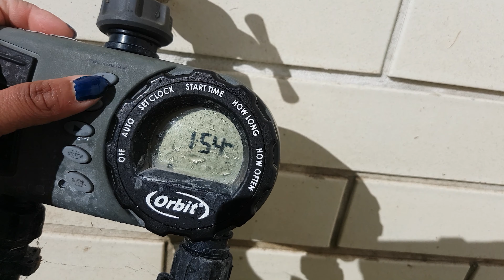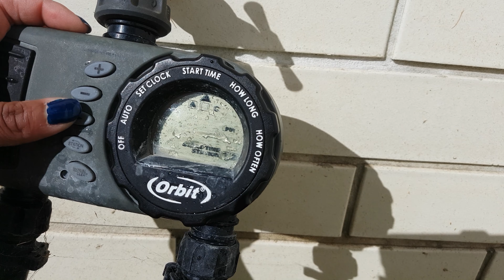Quarantine Vlog : How I spend time at Home during Lock down.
Staying home all the time isn’t quite fun but that is really important for your own and others safety. So please stay home so you can stay safe !